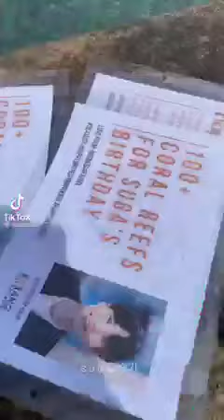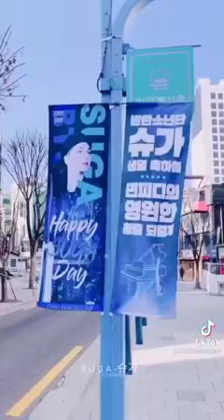td lo que le prepararon a nuestro gatitoooo🐱🥺🥰🥺🥺💜💜💜🥰🌹nuestro baby 🤧🥺🥺😍☺️🌸💜